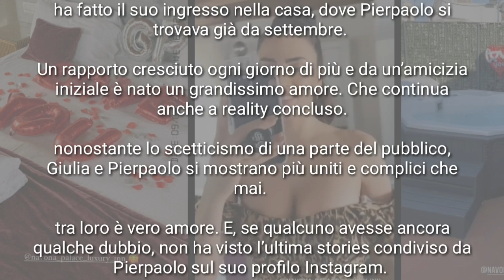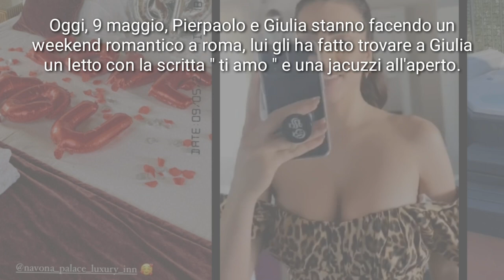PIERPAOLO PETRELLI SORPRESA ROMANTICA A GIULIA SALEMI, UN LETTO PIENO DI ROSE E PALLONCINI